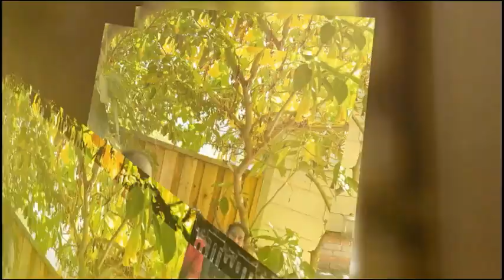A day with Rudraksh Foundation l Mokshya l Workshop l iGurukul